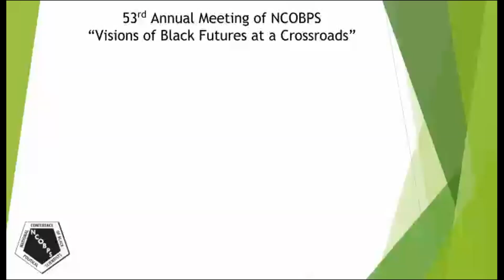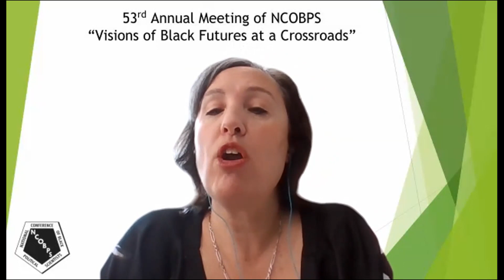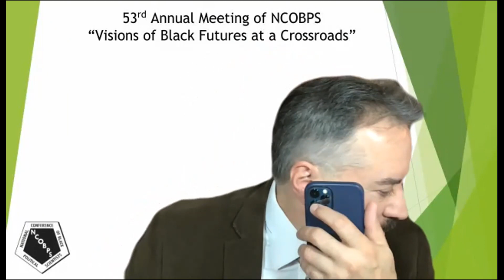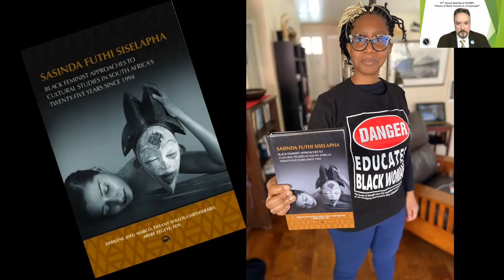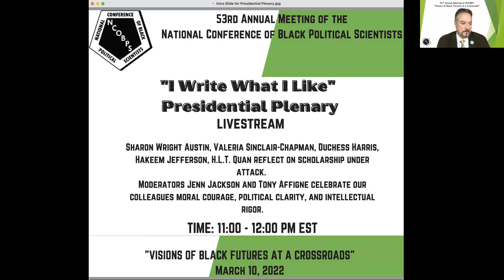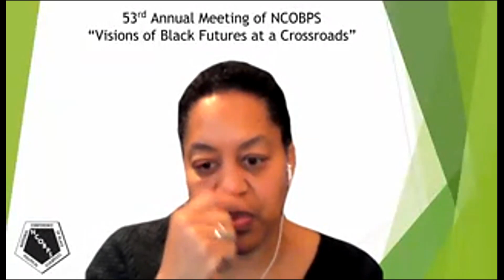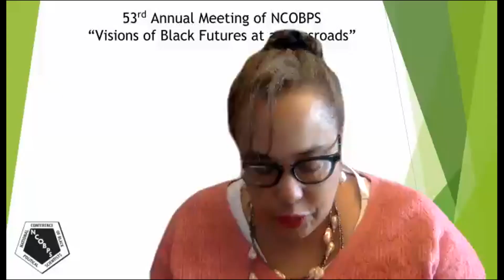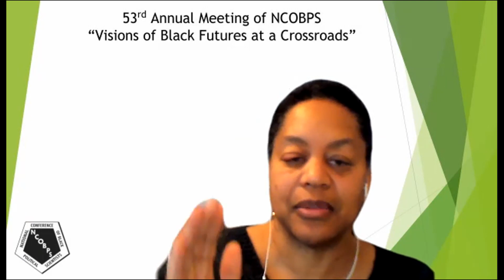"I Write What I like Presidential Panel" at The 53rd Annual NCOBPS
In this Presidential Plenary  Valeria Sinclair-Chapman, Duchess Harris, Hakeem Jefferson, and H.L.T. Quan reflect on the conditions that find their teaching, research, writing, and thinking under attack.  53rd Annual Meeting of National Conference of Black Political Scientists: Visions of Black Futures at a Crossroads

Moderators Jenn Jackson and Tony Affigne moderate this celebration of our colleagues moral courage. Activist scholars are invited to continue to think, research, write, and teach what they like.